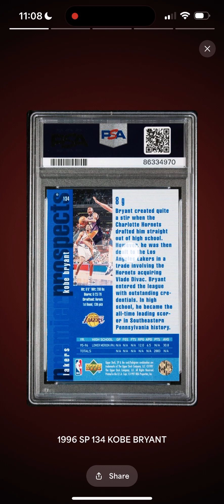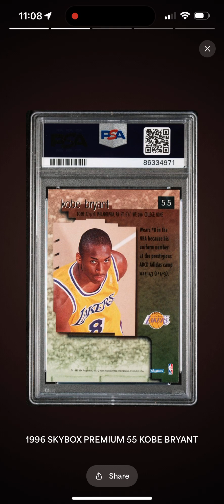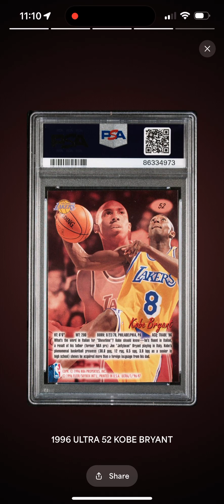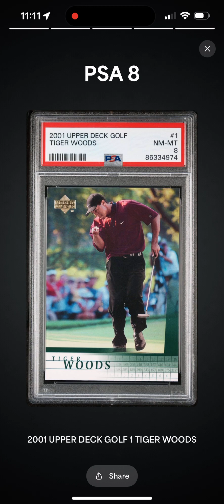1st video and 1st PSA Submission!!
1st video and 1st PSA Submission! Lot of Kobe Bryant cards and one Tiger Woods card. Excited to start pumping out content for y’all.